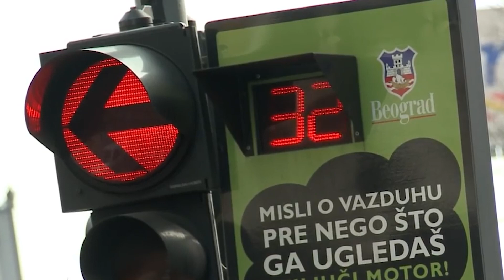Pandemija zagađenja vazduha u Srbiji – stanje nepromenjeno i početkom 2023. godine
U Srbiji je vazduh 2022. godine bio prekomerno zagađen i s tim stanjem se ušlo i u 2023. rekao je član Stručnog saveta Nacionalne ekološke asocijacije (NEA) Milenko Jovanović. On je kazao da je zbog „pandemije zagađenja“ potrebno da država hitno počne da preduzima mere koje je sama donela, ali „toga nema“.